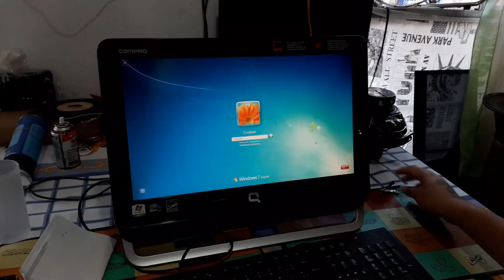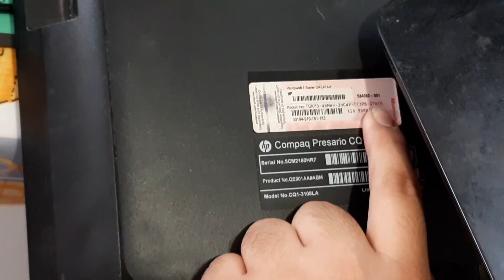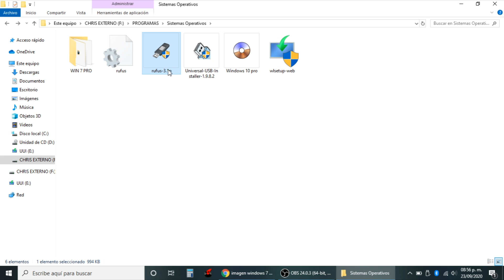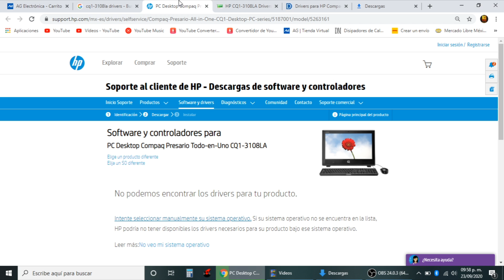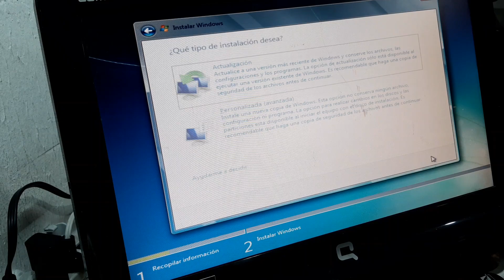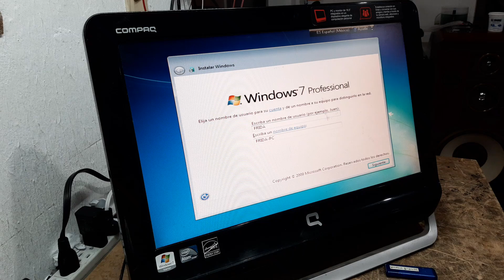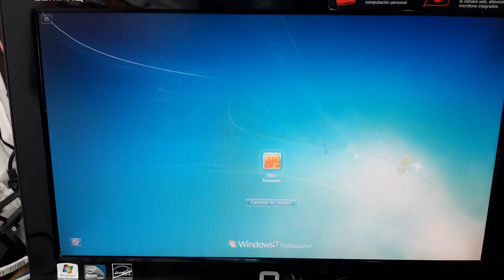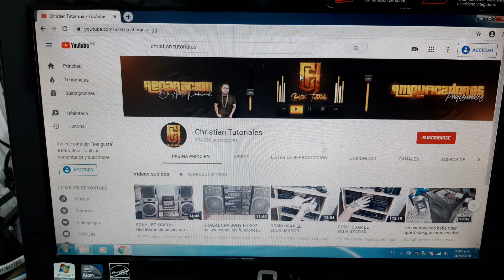formateando computadora compac